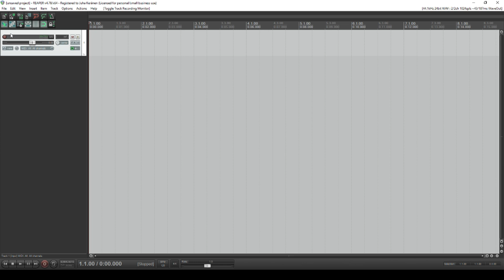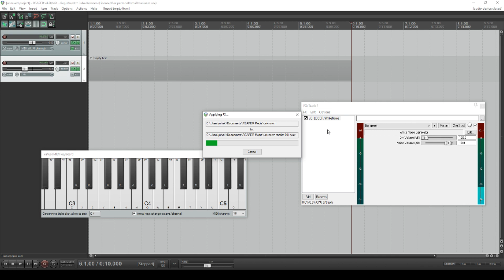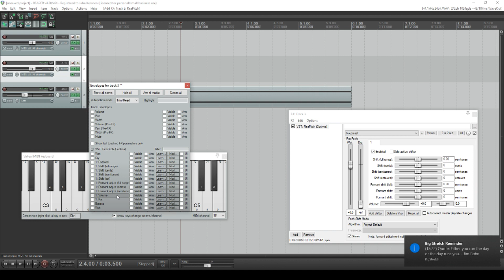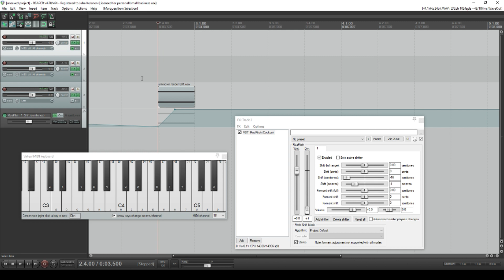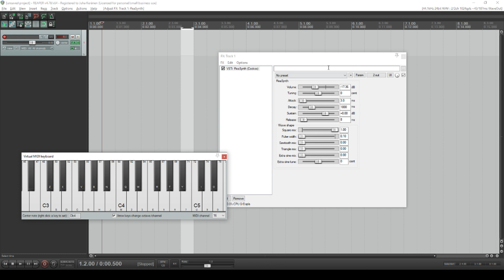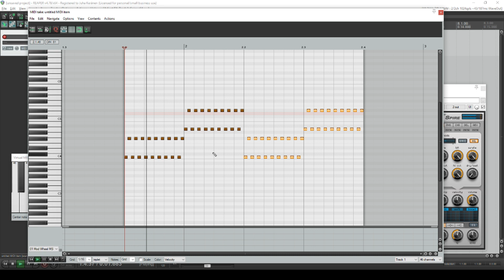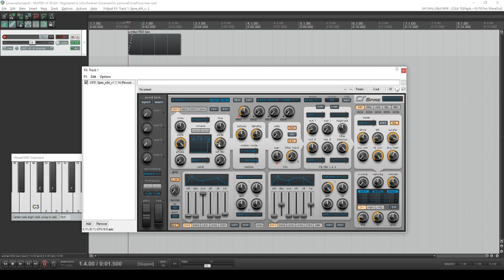NES sounds on Reaper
How to make NES (Nintendo) sounds with basic plugins on Reaper.